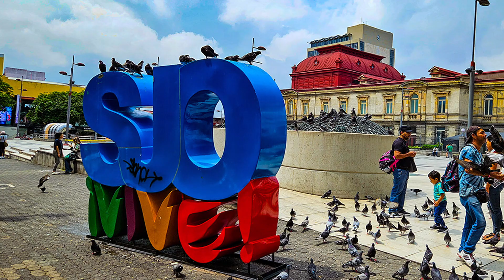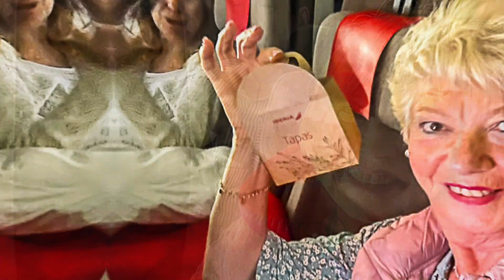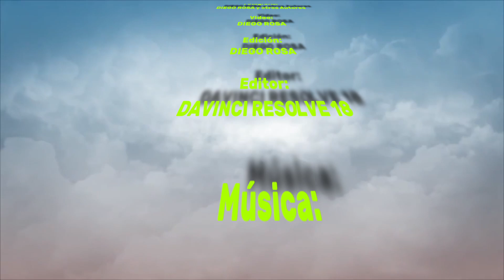Capítulo 10: 17 y 18 - 06 - 2024 COSTA RICA SAN JOSÉ